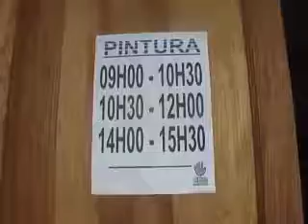Taller de Pintura cautiva a niños del cantón Zamora